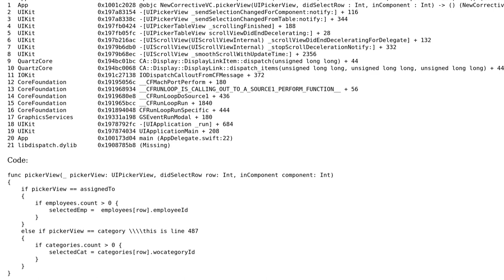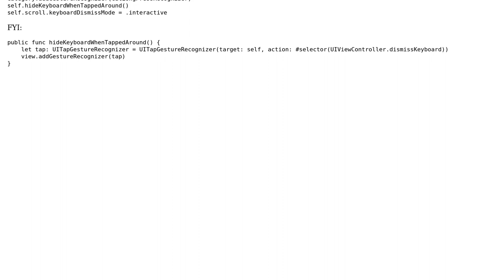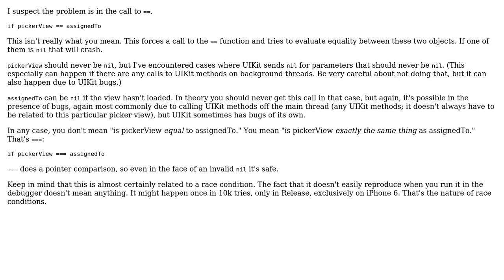random crash on pickerview didSelect : __cfrunloop_is_calling_out_to_a_source1_perform1_function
With thanks & praise to God, and with thanks to the many people who have made this project possible! | Content (except music & images) licensed under CC BY-SA | Music | Images & others | With thanks to user user2363025 user Rob Napier and the Stack Exchange Network Trademarks are property of their respective owners. You are responsible for your own actions.